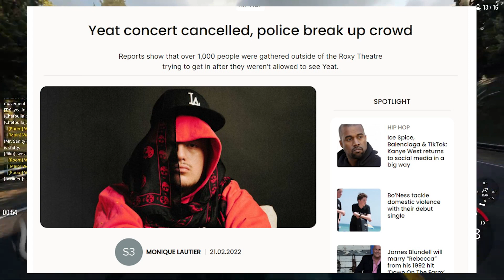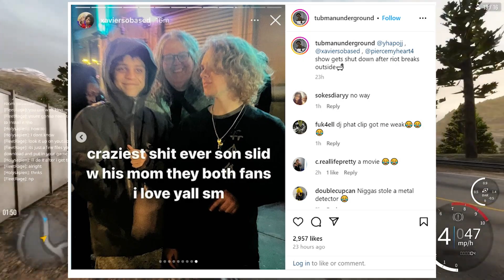Yhapojj Insites RIOT in NYC (Full Breakdown)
Today we cover Yhapojj's , Xaviersobased, and Phreshboyswag's show in NYC getting cancelled...

Dillghanistan™